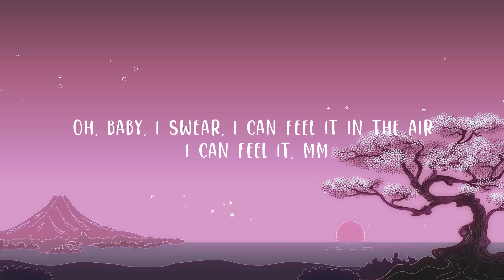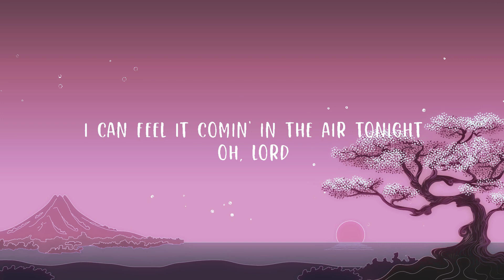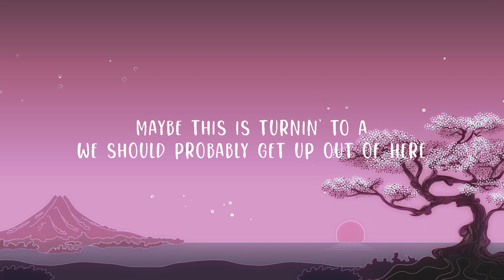Kane Brown - I Can Feel It (Lyrics) | The World Of Music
Kane Brown - I Can Feel It

(Lyrics):
[Verse 1]
I can see you by the bar
Skinny margarita with a broken heart
So I slid over like a steel guitar
We started talkin' 'til I
Saw your boots bounce to the beat
You said, "Do you dance? Wanna dance with me?"
Next thing I know, I started to think
That we might be onto somethin'

[Pre-Chorus]
You're puttin' on a show
No need to take it slow
There's something here, I know

[Chorus]
I can feel it in the air, feel it in the whiskey in my hand
In your hips, your body tells me when you start to dance
Maybe this is turning to a "We should probably get up out of here"
Oh, baby, I swear, I can feel it in the air (I can feel it)
I can feel it, mm

[Verse 2]
You got everybody lookin'
Lookin' at you, lookin' at me
Thеm words you're whisperin' in my ear
Girl, thеy're as smooth as Tennessee

[Pre-Chorus]
We got all night to go
This flame ain't burnin' low

[Chorus]
'Cause I can feel it in the air, feel it in the whiskey in my hand
Maybe this is turnin' to a "We should probably get up out of here"
Oh, baby, I swear, I can feel it in the air

[Bridge]
I can feel it
I can feel it in the air
I can feel it comin' in the air tonight
Oh, Lord

[Outro]
I can feel it in the air (I can feel it)
Say, I can feel it in the air